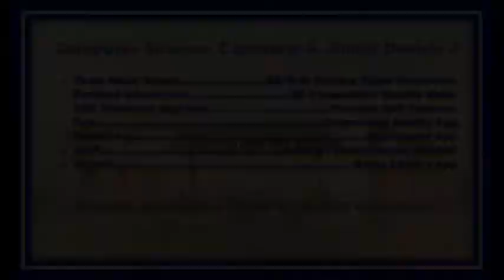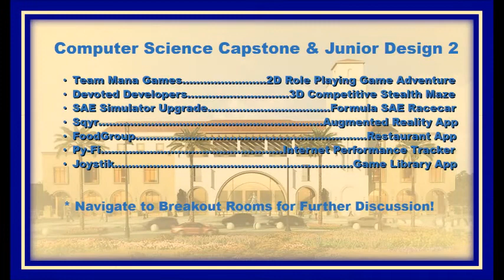The Book of Jedidiah: Main Quest - Part 1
Demo video for the first part of the main quest series in the Book of Jedidiah video game created by Team Mana Games for EGR401 and EGR402.